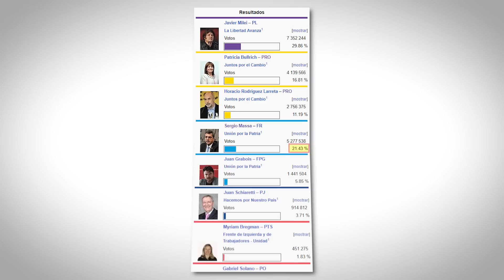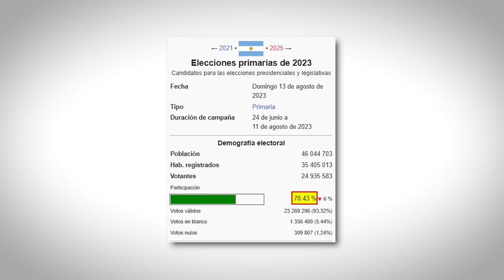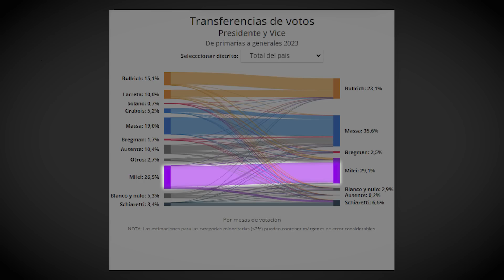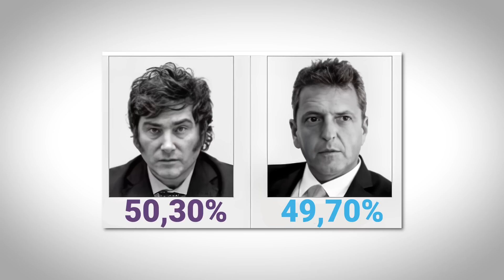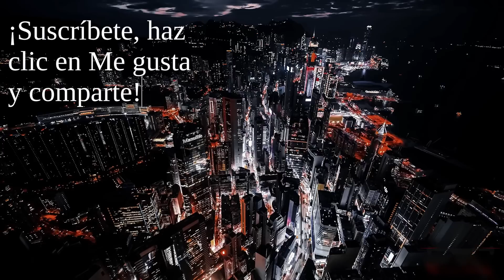¿Por qué ganó Massa?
¿Cómo es posible que Massa sacara tantos votos en la primera vuelta de las elecciones presidenciales? ¿De dónde vinieron? ¿Y qué implica todo ello de cara al ballotage?